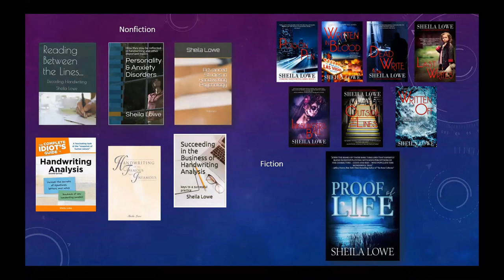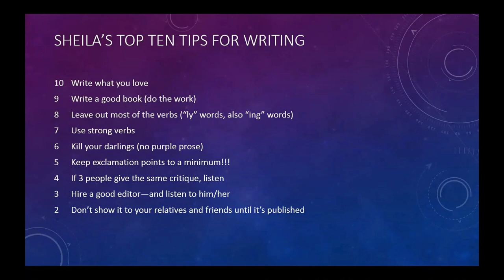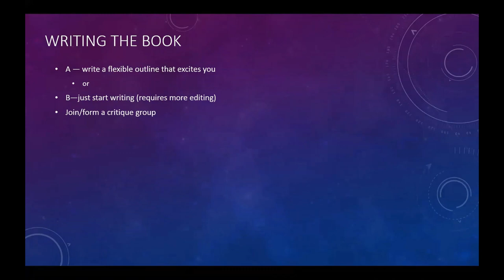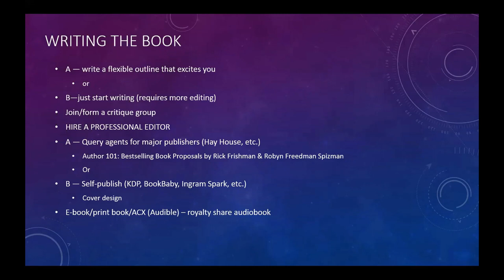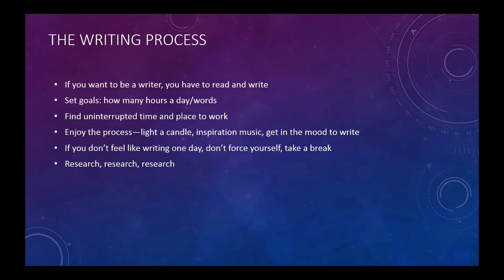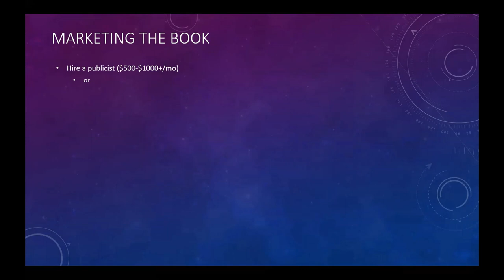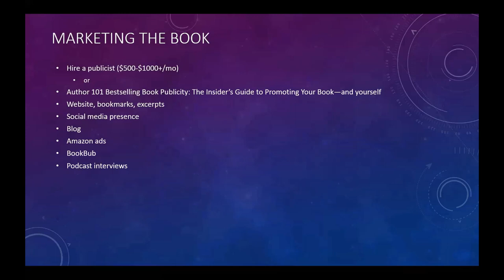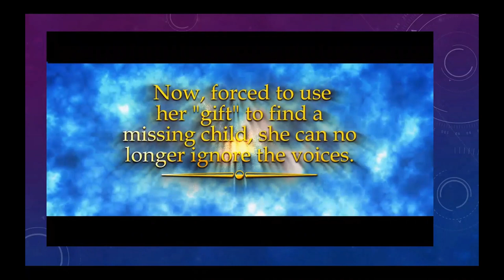Sheila Lowe's Publishing Tips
Best-selling author Sheila Lowe shares with afterlife researchers her tips on how to write, publish and most importantly marketing books. She has extensive experience with both fiction and non-fiction and working with large and small publishers and self-publishing.